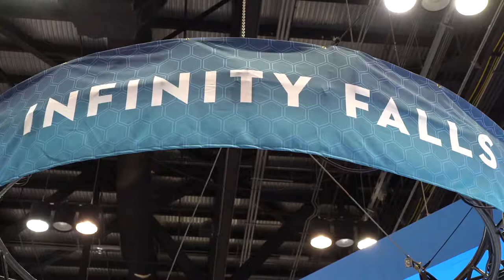SeaWorld Orlando revela balsas Infinity Falls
Infinity Falls es la nueva atracción de SeaWorld Orlando, y tendrá la caída de su tipo más alta del mundo. Estrenará en el 2018, y aquí hay un vistazo de las balsas que utilizarán.